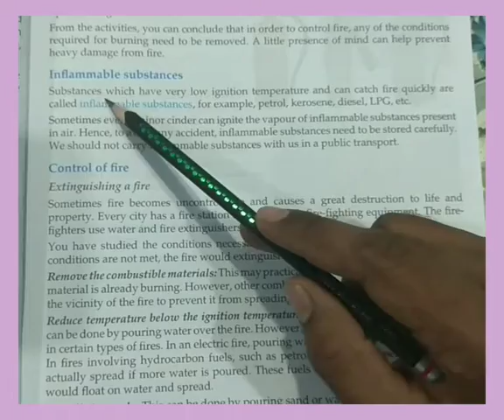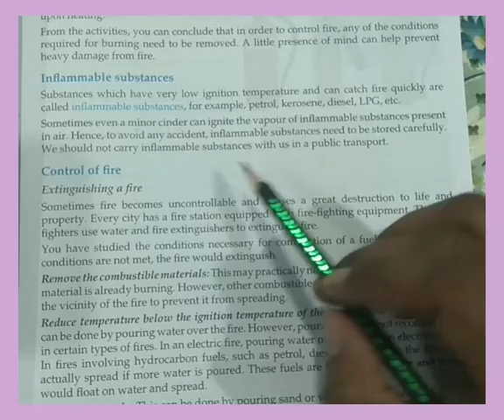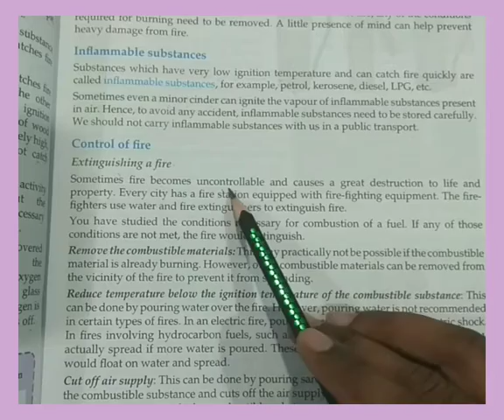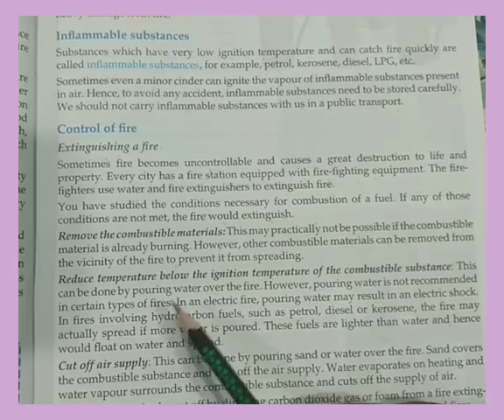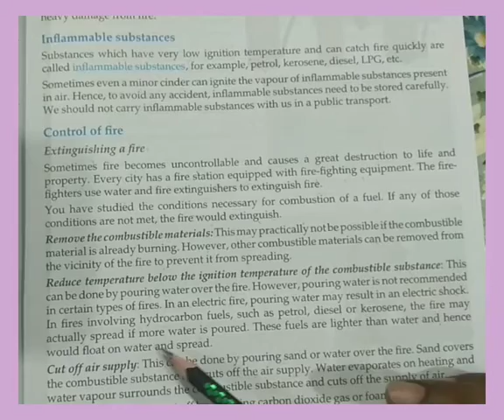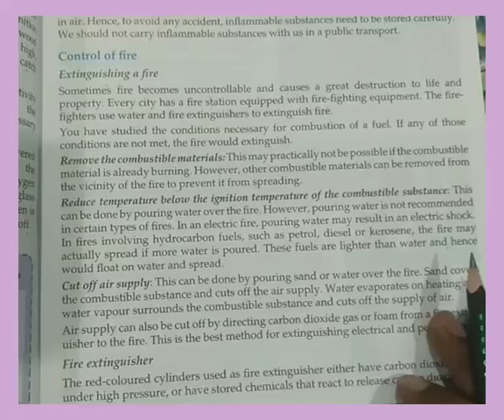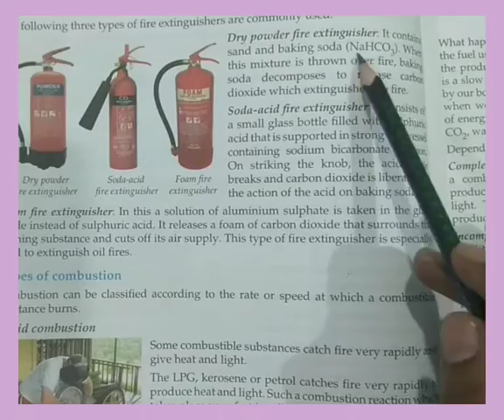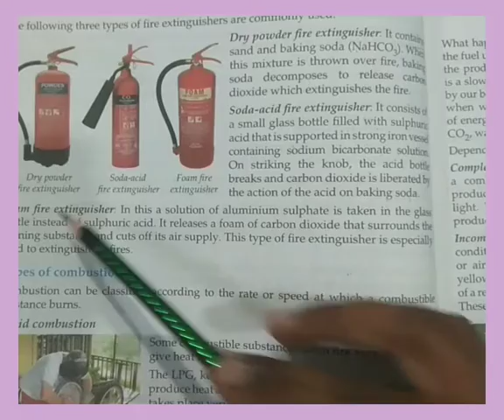Class 8th Science Chapter 6 part 2 Inflammable substance (20)